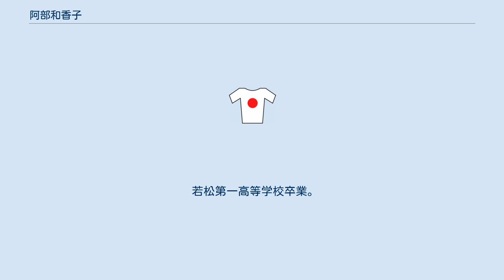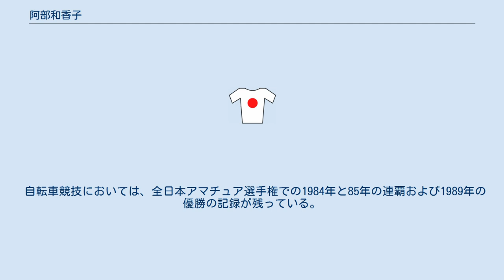阿部和香子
阿部 和香子（あべ わかこ、1966年4月4日 -）は、福島県会津若松市出身の自転車選手である。
日本における女子ロードレース黎明期に活躍した選手である。
愛称は「ワッコちゃん」。
 中学の時にスピードスケートを始め、2年の時、全国中学校総体の3000mで8位に入賞した。
夏場の筋力トレーニングが、自転車競技へ出会うきっかけとなった。
 若松第一高等学校卒業。
当時はまだ女子ロードのレベルは高くなかったため、男子のレースに混じって参加し、38位ながら参加人数の半分以上の男子選手に先着した事もある。
 1983年には世界選手権自転車競技大会に出場し、28位の成績を残した。
 高校3年の1984年のロサンゼルスオリンピックに個人ロードで出場、40位であった。
 1985年1月の全国高校スケート競技選手権で3年ぶりにスピードスケート大会に出場した。
高校卒業後は、大阪の建設会社への就職が内定していた。
 自転車競技においては、全日本アマチュア選手権での1984年と85年の連覇および1989年の優勝の記録が残っている。
 また、1982年4月にタイで行われた「第10回アジア自転車競技選手権大会」に日本代表として参加。
　これは、日本女子ロード代表初めての海外遠征であった。